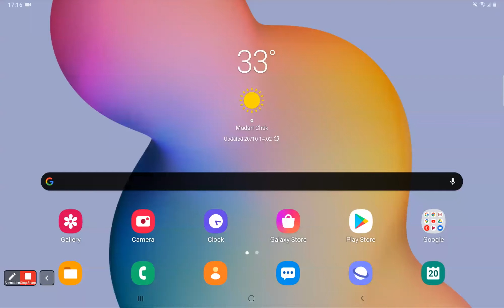Lecture 3 | Nuclear Physics | Radioactivity | Class 12 JEE